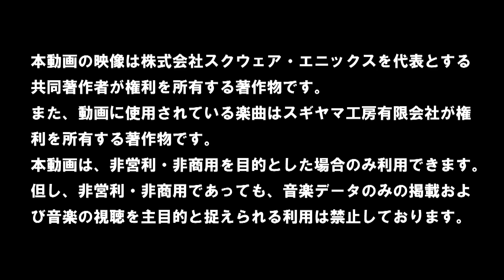【DQライバルズ】初対決！ サイトーブイVS「あの」レジェンドカードデッキ!!【ブイバルズ #91】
不安いっぱいだったブイ・アフーロのソロバトルも無事終わり、今回からは再びサイトーブイがランクマッチへ挑む！　今回のお相手は、やたらとカードのドローを狙ってくるが、これはもしや…!?